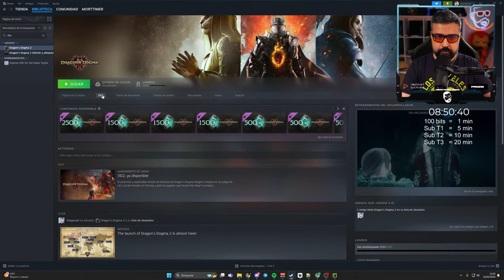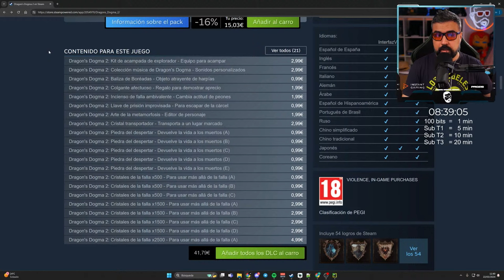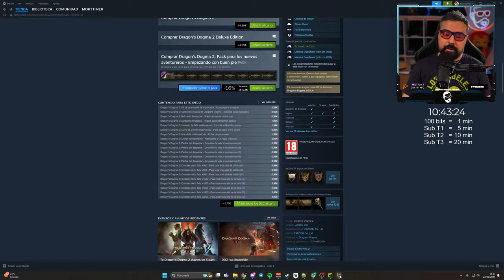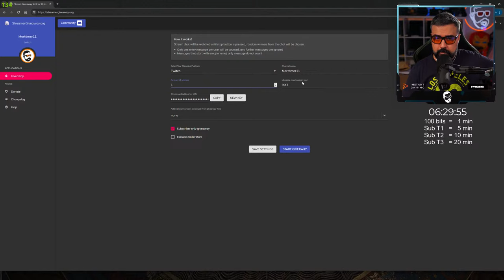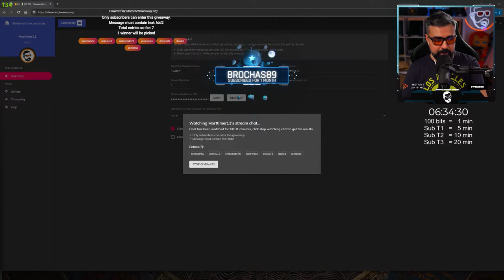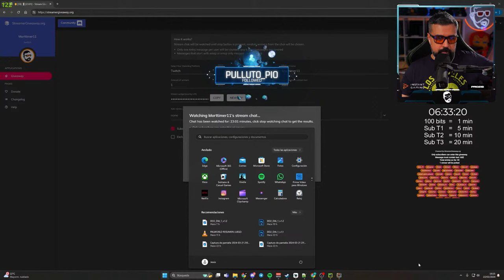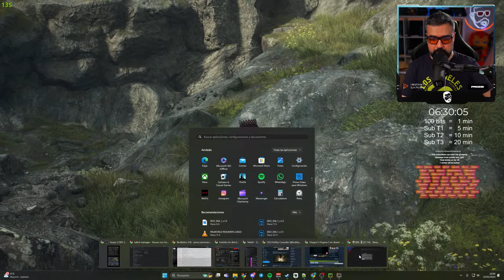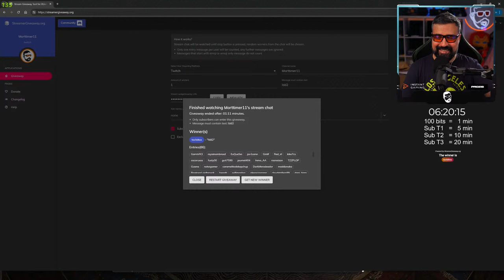DRAGON'S DOGMA 2 ESPAÑOL GAMEPLAY: CARMEN DE MAIRENA NOS ACOMPAÑA KEKW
🔴🔥Cómo agradecimiento al impresionante apoyo que me estáis dando, voy a sortear 🎁2 copias de Dragon's Dogma II🎁 Tenéis toda la info en el siguiente tweet

Hoy vamos a empezar la aventura pero antes vamos a comentar la tremenda polémica de los DLCs que ha sacado CAPCOM.

Directos en mi canal de domingo a miércoles y viernes de 21:30 a 00:00. !Os espero¡

●MIEMBROS DEL CANAL:
¡Muchas gracias a Laia Villalonga Ruiz, Carlos Fernandez, Jose Maria Jordan Vidal, Isidro Gonzalez, Adanedhel, Cristian Cosma, Alvaro Rojo Alonso, Herr Adry y Armando Gonzalez por ser miembros del canal!